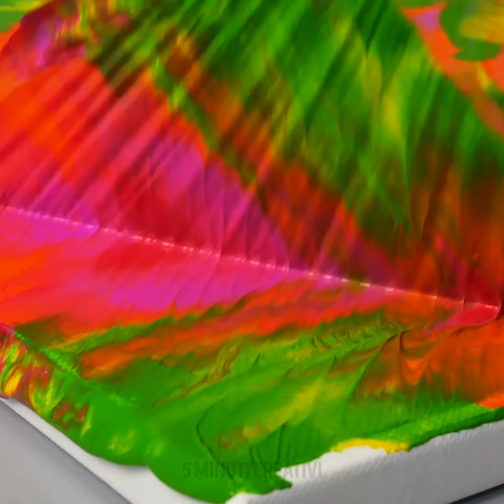27 STROARDINARIE TECNICHE PER DISEGNARE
Incredibili Tutorial d'Arte che Dovresti Provare per Diventare un’Artista Migliore

A tutti piace l’arte, ma essere veramente bravi in questo campo è tutta un’altra storia. Essere talentuosi aiuta, ma conoscere le diverse tecniche è vitale. Quindi, in questo video, ti mostrerò alcuni tutorial artistici che ti aiuteranno a diventare un’artista migliore.
-Puoi usare un righello e della vernice acrilica per realizzare un dipinto astratto.
- Puoi anche realizzare delle meravigliose opere astratte usando alcuni strumenti che hai in cucina come, per esempio, il fondo di una bottiglia di coca-cola o un imbuto.
- Puoi realizzare un fantastico dipinto astratto usando del nastro adesivo e una spugna. Immergi la spugna nella vernice e poi picchiettala sulla tela. Attendi che si asciuga e rimuovi il nastro.

Segnalibri:
0:07 - Incredibili idee astratte usando strumenti inaspettati
2:30 - Semplice tutorial di pittura floreale
4:13 - Come dipingere delle rose usando un sacchetto di plastica pieno d'acqua
5:36 – Come dipingere dei fiori usando una scopa
9:29 - Illustrazione astratta di un vestito

5 Minuti Creativi - Bambini